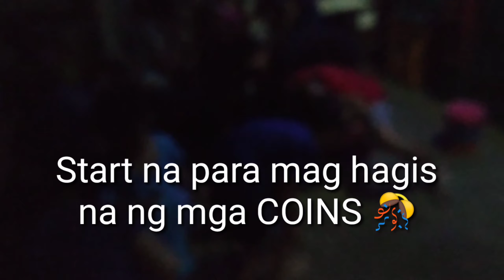VLOG#2 CELEBRATING NEW YEAR WITH MY FAMILY/ BISAYA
WELCOME 2020!!